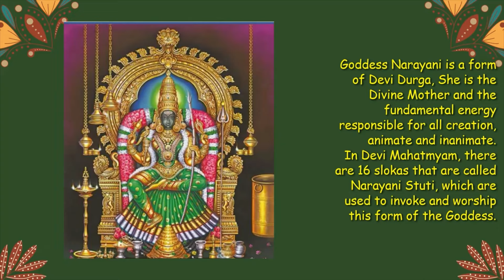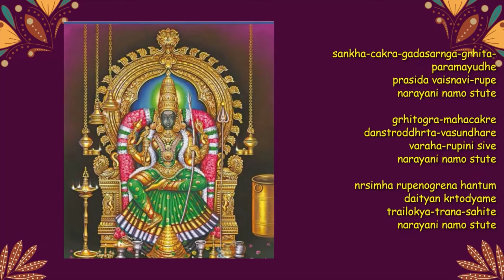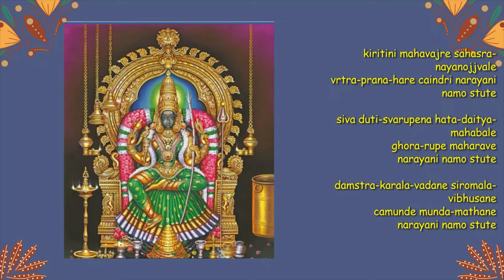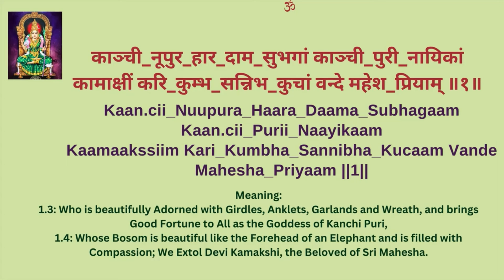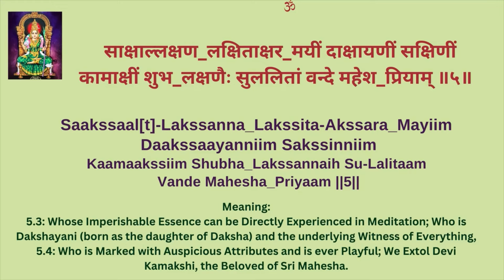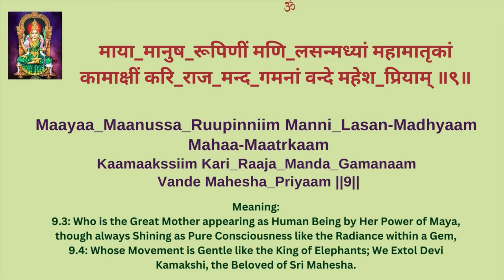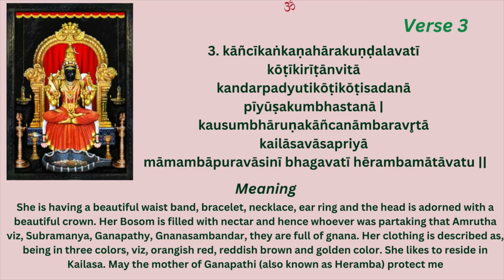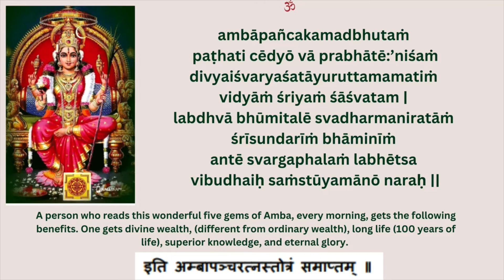Aadi Friday Slokas| ஆடி முதல் வெள்ளி Narayani Stuti- Kamakshi Stotra- Amba Pancharatnam Bhuvana Apar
Links to all Devi Slokas:
Recited by Bhuvana & Aparna